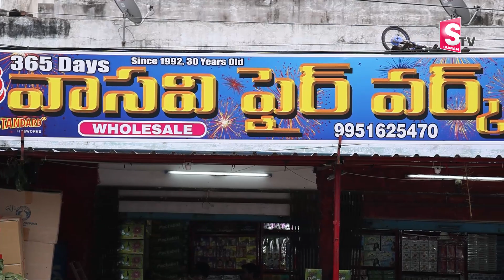అన్ని రకాల క్రాకర్స్ అతి తక్కువ ధరకే లభించును || Vasavi Fireworks Cherlapalli Hyderabad || Wholesale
Watch ►అన్ని రకాల క్రాకర్స్ అతి తక్కువ ధరకే లభించును || Vasavi Fireworks Cherlapalli Hyderabad || Wholesale